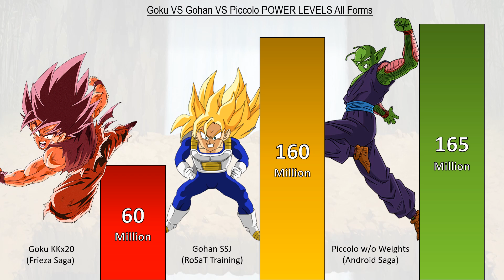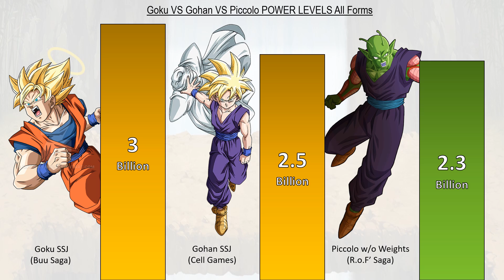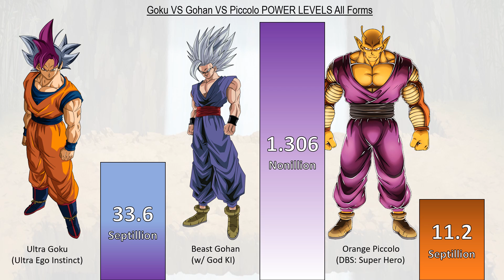Goku VS Gohan VS Piccolo POWER LEVELS All Forms - DBZ / DBS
Dragon Ball
Dragon Ball Z
End Of Z
Dragon Ball GT
End Of GT